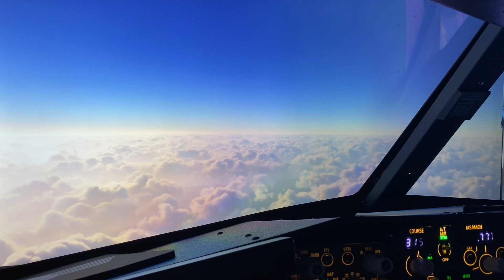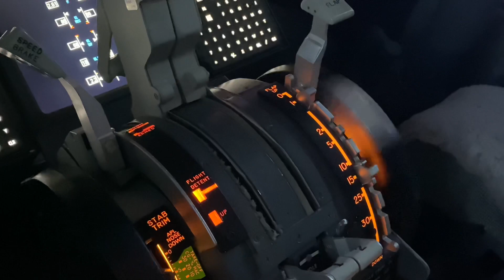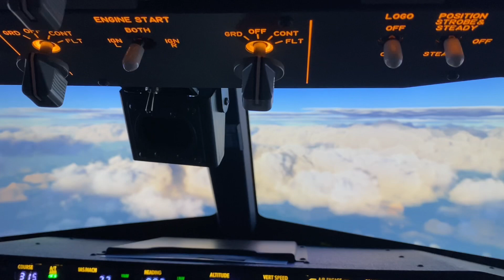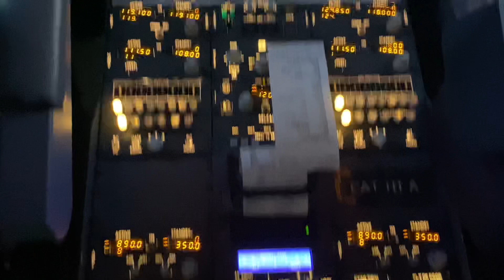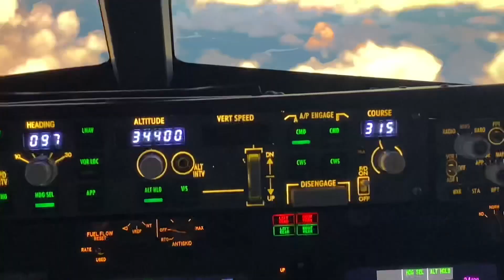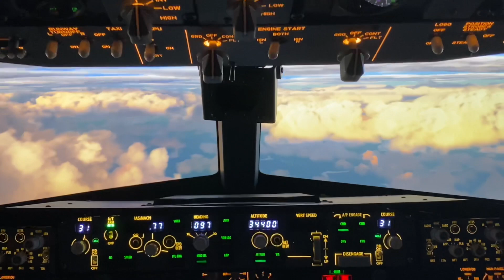MSFS2020 & 737 Home Cockpit In the Clouds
👨‍✈️✈️ Please join me on a cruise above FL340 as we test out Prosim 737 and MSFS2020

If you’re as amazed as I am, then don’t hesitate to contact Flight Deck Solutions to build your dream sim.

FDS

PC SPECS

OC 5.0GHz 1.275v My PC Spec: NZXT h710i i9 9900k EVGA 2080Ti Black Edition Kraken Z73 360mm AIO ROG Maximus XI Hero WiFi 64GB Trident Z Royal OC’ed 3200 1TB Samsung EVO 970 Plus 1TB Vulcan TForce ssd 10TB HDD EVGA Supernova 1000 watt PSU Cablemod sleeved cables Cablemod AIO sleeve kit GPU BackPlate OC 5.0GHz 1.275v Custom name plates and more...